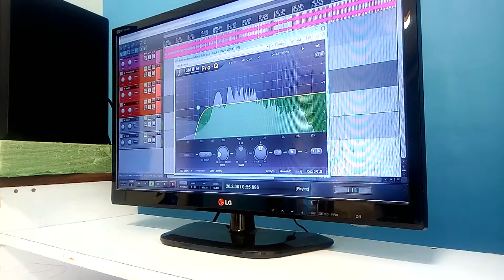"Mix session 2020 Vision"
doing some mixing for the upcoming mixtape "2020 Vision" at the CymStudios in kenya..